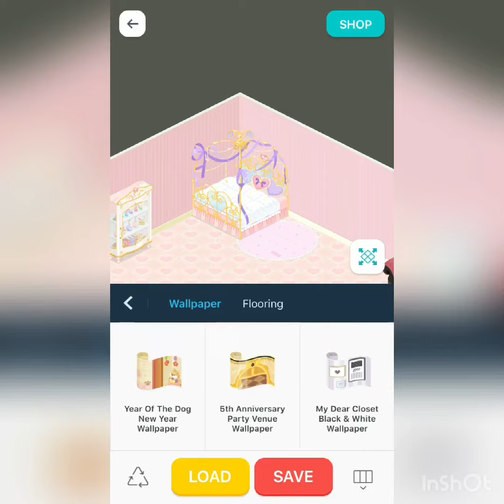Line Play Speed Room Decorating 🖤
Line play speed decorating for all of you :)

Music does not belong to me: belongs to artist- Ikson